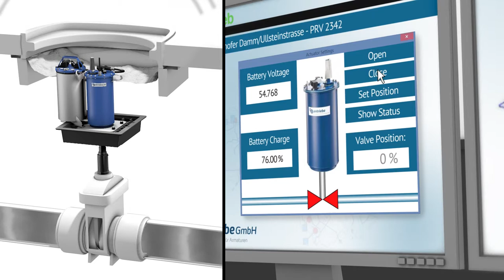Remote Control Valve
This video shows how a remote actuator 3S 500 D gets a signal to close the valve. The actuator closes the valve and sends the current position of the closing valve simultaneously back to the control room.